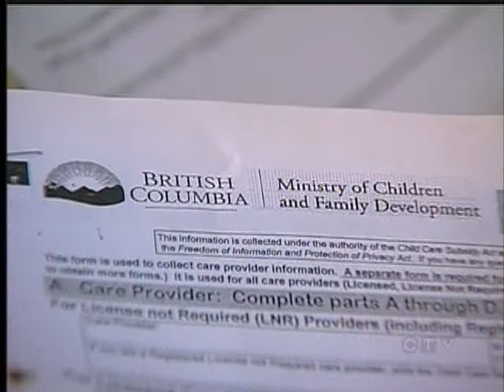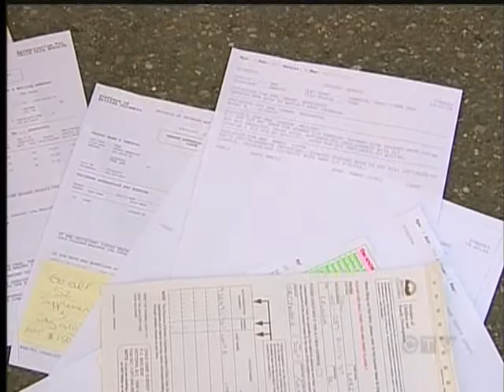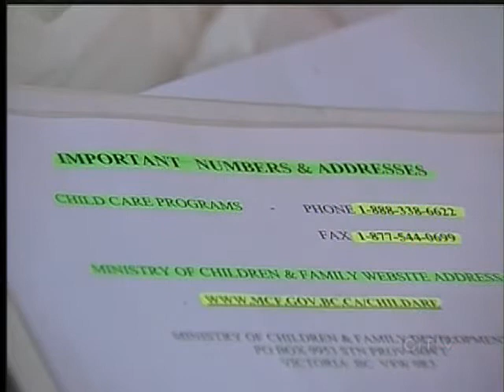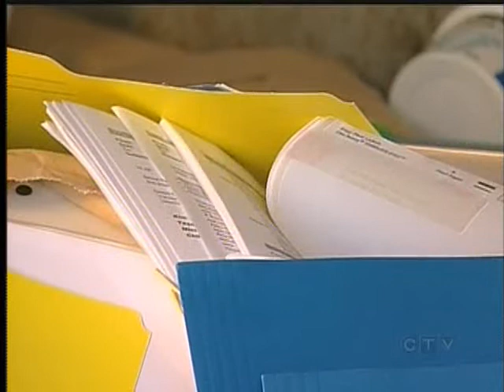Dumpster Documents Cause Stir in Legislature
VICTORIA - Once again tonight the provincial government is on the defensive over documents in a dumpster.

The opposition wants to know more about a privacy breach that CTV News first reported on Monday - ministry documents containing personal information discovered in a dumpster in Saanich.

It is one week to the day since CTV News notified the government we had videotaped the ministry documents with personal information tossed a dumpster.  Today, government officials arrive in our news room to see what we found.

Earlier, for the second day in a row the opposition took the government to task over it's handling of the privacy breach.

"Unlike the ministry staff, I took the opportunity to view the actual footage of the dumpster documents," NDP Critic Doug Routley told the Legislature Wednesday.

Mary Polak suggested to the house CTV News was delaying the investigation, claiming we withheld information.

"And we would hope that if the media are in possession of information that would assist us in investigating this breach, that they would provide it" Polak told MLAs "Unlike the member (Doug Routley) the ministry has not been afforded the opportunity to view the film outside of making it a part of a filming opportunity for the reporter".

"The delay has been in your staff not coming in, not in us making this available," CTV's Stephen Andrew told Polak in the corridors outside the chamber.

"We have told your communications staff time and time again, and we told you yesterday, we are more than willing to have your staff come in and view the raw tape," Andrew explained to the minister.

Polak responded that there was one element of the story that had not been reported "That is that there is a requirement placed on those ministry officials that would go and view to the documentation in the film, that they would be filmed as they were doing it."

"I am advised that we have made it clear from the beginning that is not something that we feel is appropriate given the nature of the materials and given the role of the staff," Polak added.

This afternoon government officials were in our newsroom at our earlier invitation, viewing the video.

It contains shots of applications for assistance, government print outs, cheque requisitions with names, addresses, personal health and social insurance numbers, birthdates, and details of cheques paid to ministry clients.

CTV News has not broadcast any of the personal information.

Saanich Police, who were made aware of the documents by CTV News, say the material was tossed into the dumpster by a former government employee.

The Privacy Commissioners Office will not comment on its investigation into the breach.

Meantime government officials now appear satisfied they have what they need to proceed with their investigation.

News Director's Note: Our policy is that we do not make our newsgathering material available for viewing by outside agencies.  However in matters of safety or public interest, we are willing to make an exception, as in this case.  As for videotaping the information, we work in a visual medium and that is how we keep a record of events.